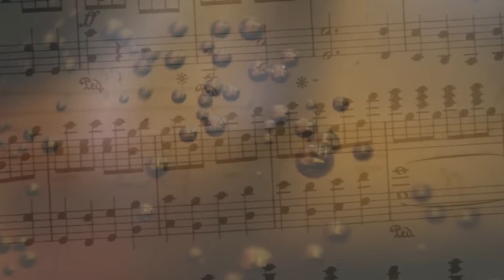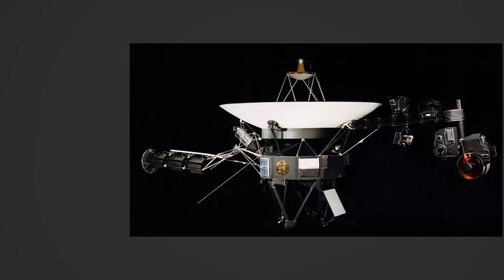Voyager 1’s Final Message JUST STOPPED THE WORLD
For more than four decades, Voyager 1, humanity's most distant spacecraft, has traveled peacefully into the immense nothingness of interstellar space. But now, something unprecedented has occurred. The probe, which has served as our cosmic ambassador to the stars, has just sent a final, frightening message, leaving scientists startled and the entire world holding its breath. This isn't just another deep space update; it's a moment that could change everything we thought we knew about our role in the cosmos.

In this video, we look into the unusual events surrounding Voyager 1's final message. What exactly did it perceive in the vast darkness? Why did its message sound urgent and unlike anything else? And, most significantly, what does this indicate for humanity's future in the stars? From hidden signals buried in cosmic static to unnerving notions suggested by prominent space researchers, the answers may be far more unpleasant than anyone anticipated.

Join us as we trace the extraordinary journey of Voyager 1, from its historic launch in 1977 to its stunning findings in the outer planets and beyond. We'll look for hints concealed in its final broadcast, investigate the theories circulating in the scientific community, and figure out why this single moment sent shockwaves around the world. The reality underlying Voyager 1's final message has the potential to permanently alter our perception of the universe.